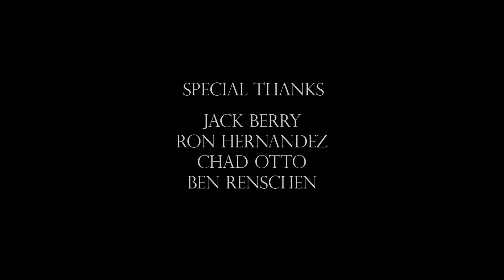Tori Orfalea 4th of July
DIRECTED BY POSTAS